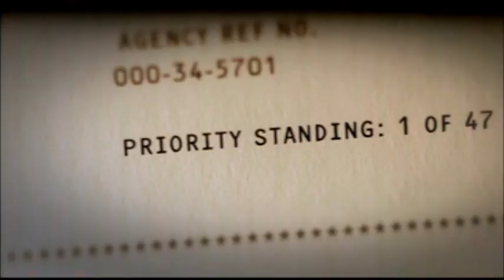GRACELAND TRAILER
THIS IS A TRAILER TO THE 2013 HIT SERIES "GRACELAND"